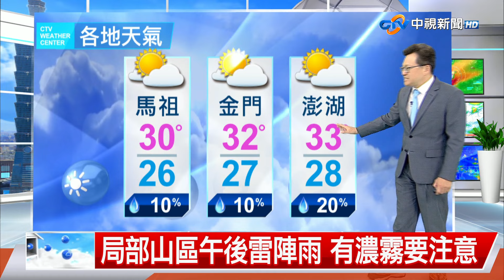【立綱氣象報報】高壓勢力西伸 天晴炎熱 防曬多喝水│中視午間氣象 20240621